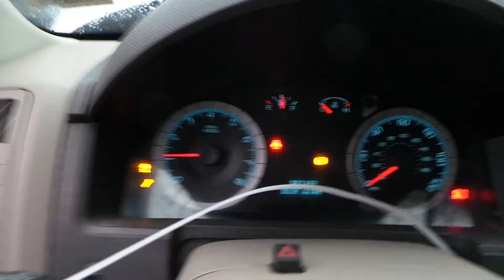Parting Out 2009 Ford Escape | Stock # M70963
New England Auto and Truck Recyclers is parting out a 2009 Ford Escape.